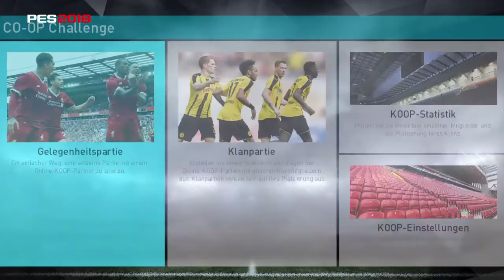PES 2018 | MyClub GP farmen Teil 4 | Bis zu 17000 GP für einen Sieg